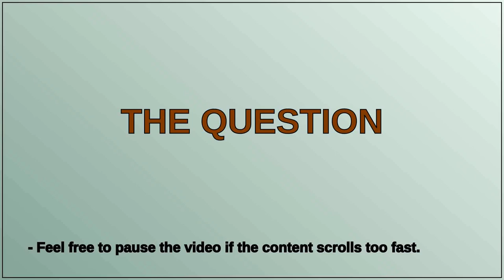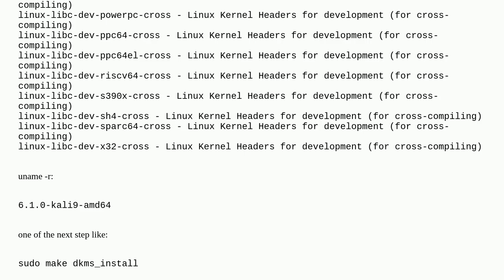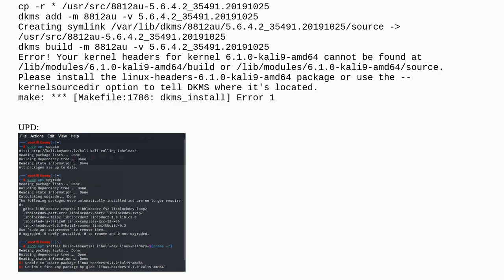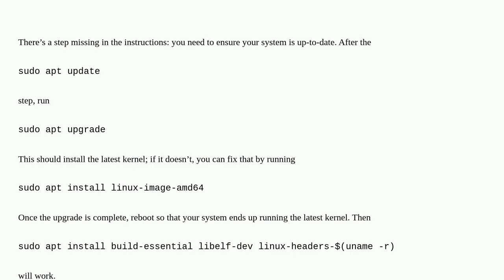Unix: Can not install Kali Linux headers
Can not install Kali Linux headers

A special thanks goes out to the community

  kali-linux